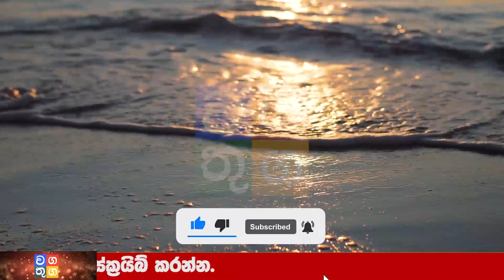BREAKING NEWS| here is special notice to the public now ada hiru derana puwath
Wagathuga - වගතුග

maththala airport,
එයාපෝට්,
airport open,
kuwait sri lanka embassy,
ගුවන්තොටුපොල,
lankacnews,
lanka c news,
gossiplanka,
hiru gossip,
hiru news,
nethnews,
neth news,
ada derana,
adaderana,
nodutu lowa,
madaperadiga puwath,
ethera lokaya,
srilanka news latest,
srilanka airport,
Now Update,
New Update,
Breaking Now,
Lanka today
Lanka,
Lanka Now Update,
lanka new,
Lanka News today,
News lanka,
sinhala news,
sinhala online,
sinhala today,
just now,
Hiru today,
today hiru,
darana now,
derana sinhala,
hiru sinhala,
hiru lanka,
derana lanka,